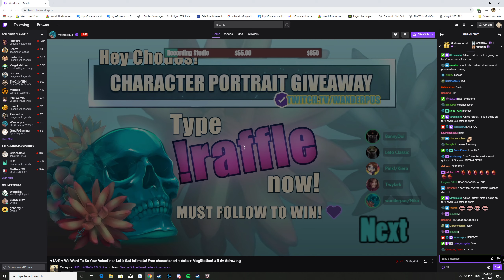Internet is a-ok